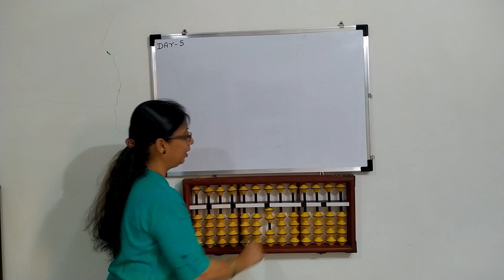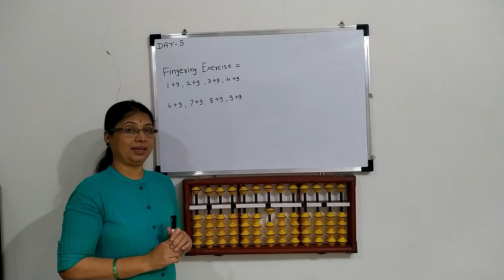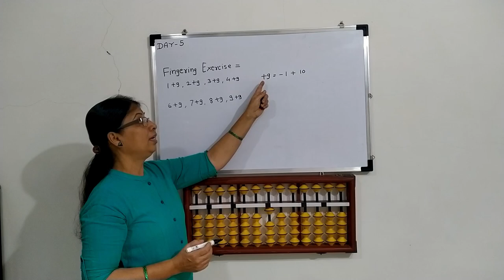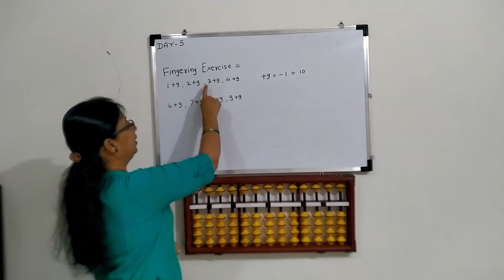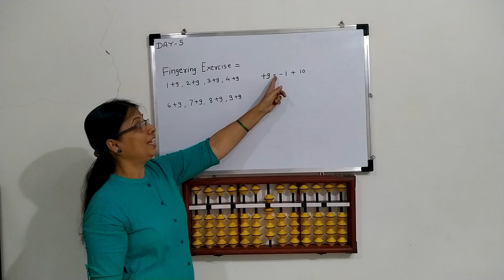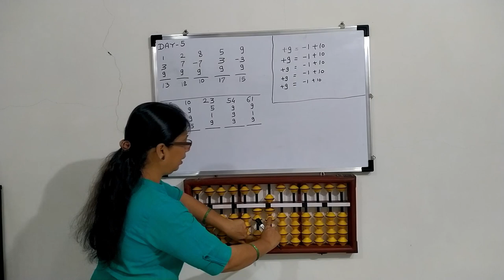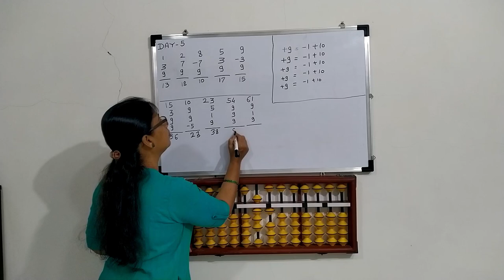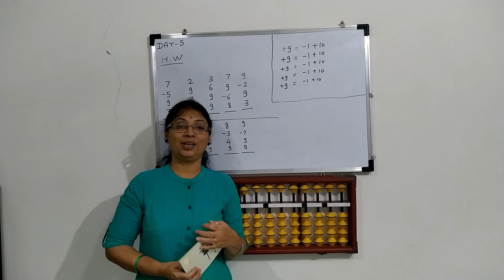Abacus Class 5: Addition of +9 with big friends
In this video we learn how to add +9 to a sum when we don't have +9 beads directly available.